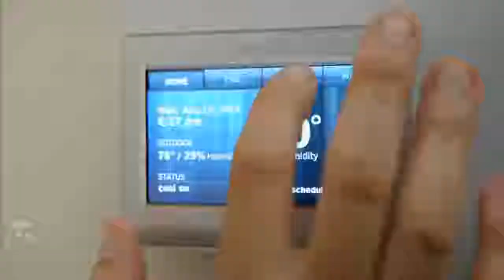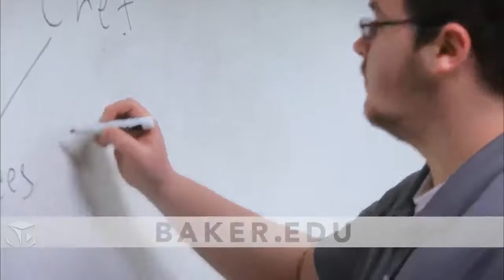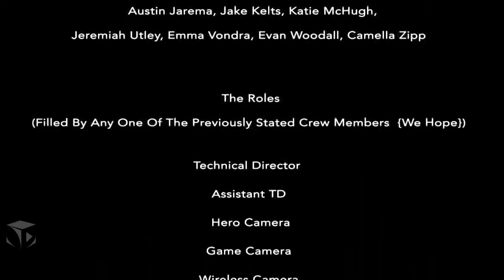Boyne City vs. St. Ignace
Boyne City 59-19 Win, 12/19/16 Home